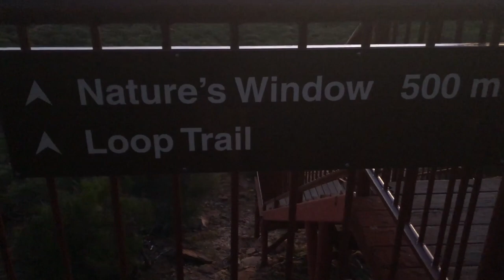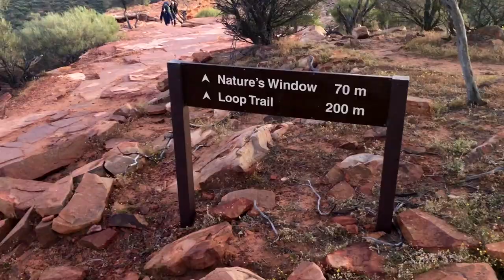Things to do in KALBARRI, WESTERN AUSTRALIA | NATURES WINDOW, Pelican Feeding & Blue Holes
In this weeks video we wake up early to catch sunrise at Natures Window.  We then watch the pelicans getting feed and check out the Blue Holes.

Next week - We head back to Perth stopping in at the actual viewing spot of Hutt Lagoon aka Pink Lake.  Then we stop in at Geraldton for lunch and a few sights.

ABOUT US
We are the family behind Family Travel Vlog! We have Dale (a.k.a. Dad), Natasha (a.k.a. Mum) Skylar, Kiara and Baby Summer.   Welcome to our family vlogs here on Family Travel Vlog. Where we will be sharing our adventures and fun family moments!

iPhone X
Canon 80D w18-135
DJI Osmo mobile
Gopro 5